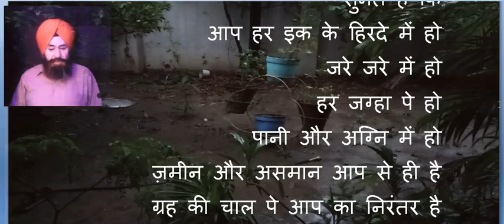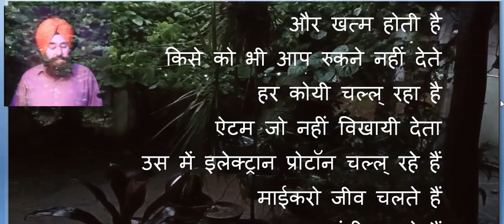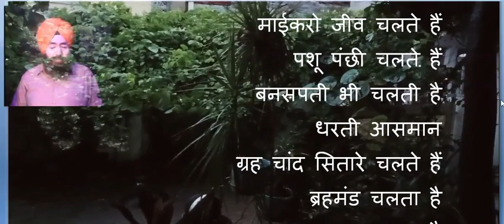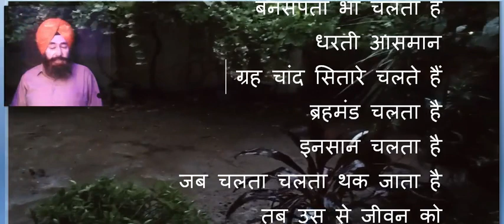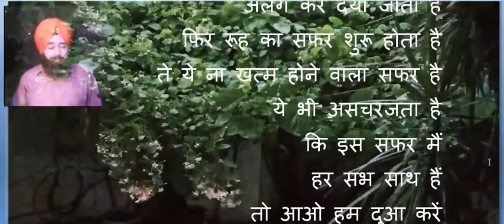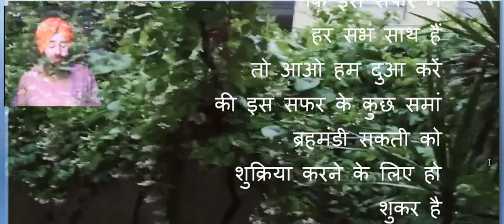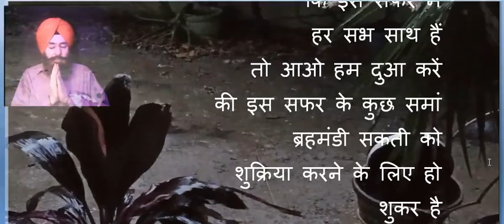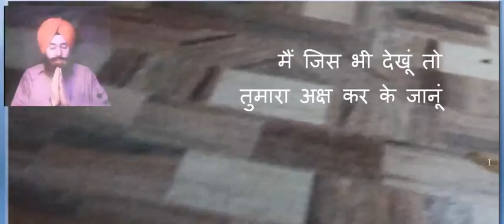OM Mantra Chanting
For Physics and Electronics
You can find here thousands of Video, Practical, Book,
Notes, Assignments and many more ….Free…
call for free subjective test  in Physics of 11th, 12th class
Tarlochan, singh, mahajan, 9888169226, Tarlochan singh mahajan, khalsa college,
इस वीडियो दे handwritten notes  मेरी वैब्बसाईट विच assignments दी form विच पए हन
इस वैब्बसाईट तों लैब-मैनूअल- ते पेपर वी मिल जाणगे
लिंक
मेरी इक ऐप वी है उस ते वी इह सारा कुझ है जिस नूं तुसीं आपने फोन ते डाउन लोड कर सकदे हो
( Electronics Tutors)

ਵਿਦਿਆਰਥੀਆਂ ਦੇ ਭਵਿੱਖ ਨੂੰ ਮੱਦੇਨਜ਼ਰ ਰੱਖਦੇ ਹੋਏ ਮੈਂ ਫਿਜ਼ਿਕਸ ਨਾਲ ਸਬੰਧਿਤ ਇਕ ਵੈੱਬ ਸਾਈਟ ਬਣਾਈ ਹੈ।  10+1 ਤੋਂ ਲੈ ਕੇ M.Sc    ਤਕ ।
ਇਸ ਵਿਚ ਵਿਦਿਆਰਥੀਆਂ ਨੂੰ ਹੇਠ ਲਿਖੀ ਸਮਗਰੀ ਮੁਹੱਈਆ ਕਰਵਾਈ ਗਈ ਹੈ

1.. ਪੁਰਾਣੇ Question papers
2..ਈ ਬੁਕਸ
3. ਅਸਾਈਨਮੈਂਟਸ
4. ਵੀਡੀਓ ਲੈਕਚਰ
5. ਪ੍ਰੈਕਟੀਕਲ ਨਾਲ ਸਬੰਧਿਤ ਵੀਡੀਓ ਲੈਕਚਰ
6. ਲੈਬ ਮੈਨੂਅਲ
7. ਨੋਟਸ
ਇਸ ਲਿੰਕ ਤੇ ਕਲਿੱਕ ਕਰੋ:
‌ਵਿਦਿਆਰਥੀਆਂ ਨੂੰ ਜੇ ਕੋਈ ਹੋਰ ਮਦਦ ਦੀ ਲੋੜ ਹੈ ਤਾਂ ਉਸ ਲਈ  ਸੁਝਾਅ ਦਿੱਤੇ ਜਾ ਸਕਦੇ ਹਨ
ਮੇਰਾ ਫ਼ੋਨ ਨੰਬਰ ਹੈ:
ਡਾ. ਮਹਾਜਨ
ਐਸੋਸੀਏਟ ਪ੍ਰੋਫੈਸਰ (ਫਿਜ਼ਿਕਸ)